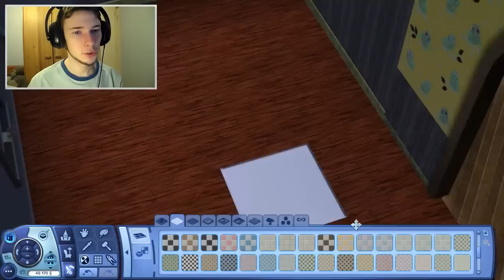BUG D'ENREGISTREMENT ! T^T - Let's play the Sims 3 : Seasons - S3 - Part 49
Hey, n'hésitez pas à mettre un pouce vert, à laisser un commentaire.

Musique d'outro | Blake McGrath - Motion Picture (Pegboard Nerds Remix)